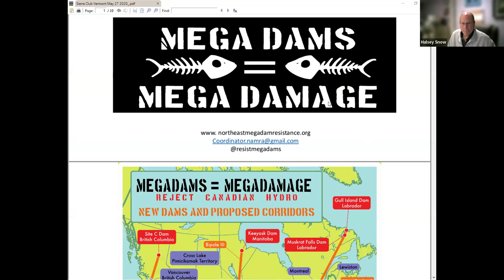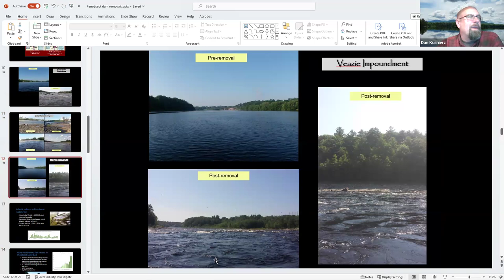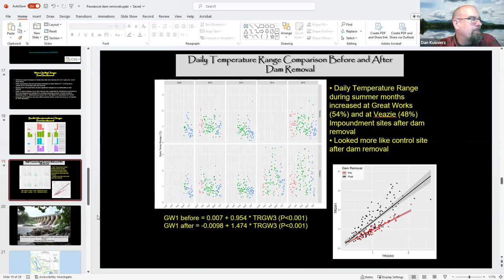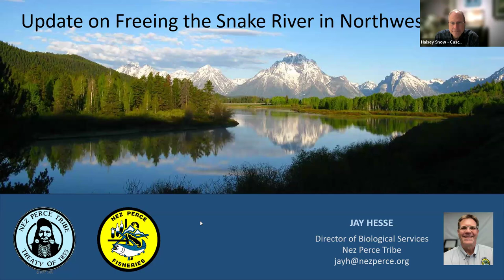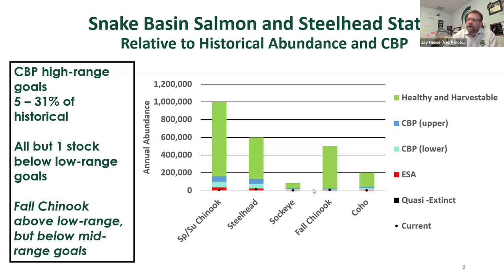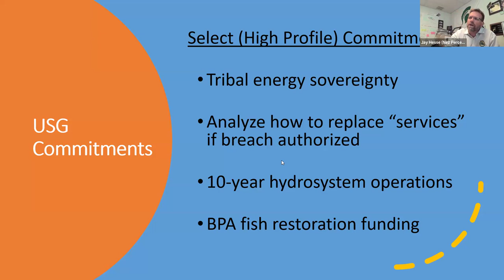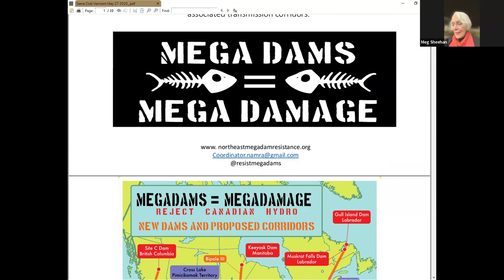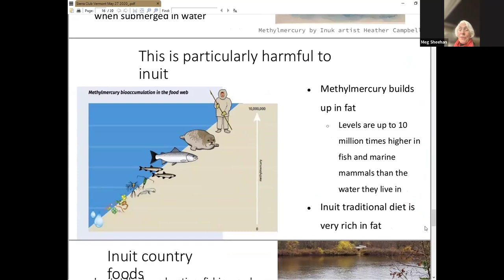NECAPA Webinar: Let the Rivers Run Free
9/26, 6:30pm: Let the Rivers Run Free
Guest Speakers:
-Meg Sheehan, Esq, former Coordinator, Northeast Megadam Resistance Alliance
-Dan Kusnierz, Water Resources Program Manager, Penobscot Nation
-Jay Hesse, Director of Biological Services, Nez Perce Tribe